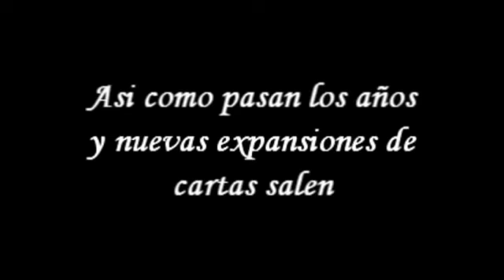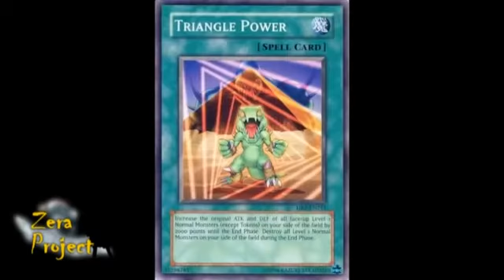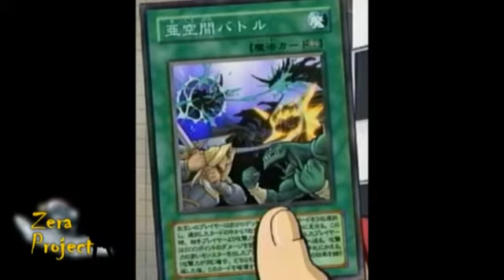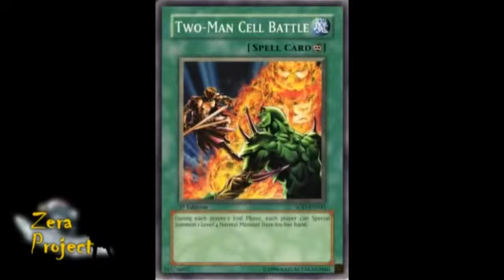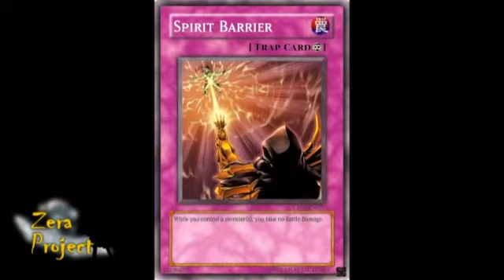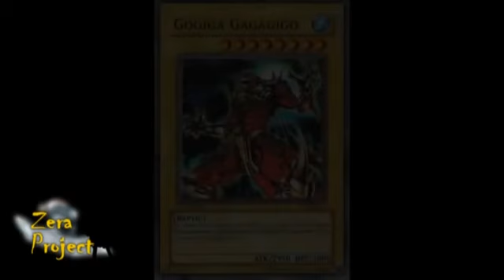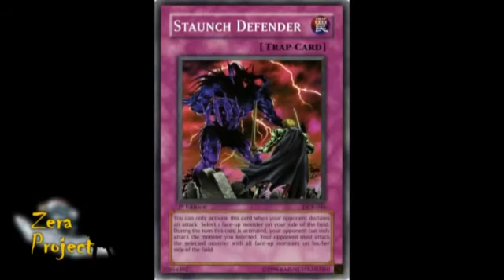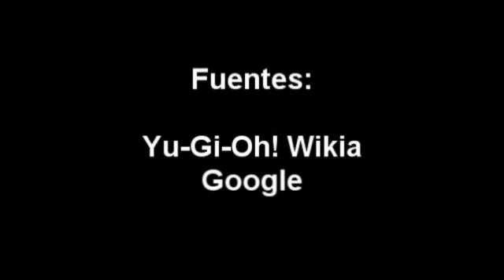Conocimiento de cartas de yugioh video